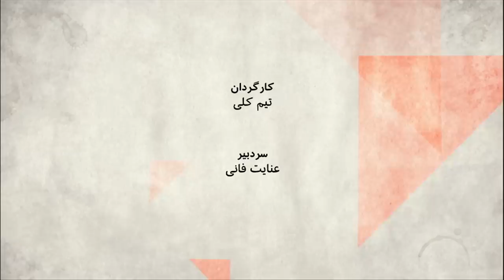وضعیت بد اقتصادی ایران، تحریم جنگ اقتصادی است یا راهی برای مذاکره؟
قیمت برخی اقلام در ایران دوباره بالا رفته است، درشرایطی که دولت ایران برای فروش نفت و دریافت پول نفت فروش رفته اش دچار مشکلات به دلیل تحریم‌هاست. در ماههای آینده چه در انتظار اقتصاد ایران است؟

مهمانان:
هادی کحال‌زاده، پژوهشگر اقتصادی در دانشگاه برندایس،
نوید جمشیدی، سردبیر بخش آنلاین روزنامه اقتصادی آسیا،
سارا بازوبندی، مدیرعامل موسسه مشاوره ریسک سنجی خاورمیانه.